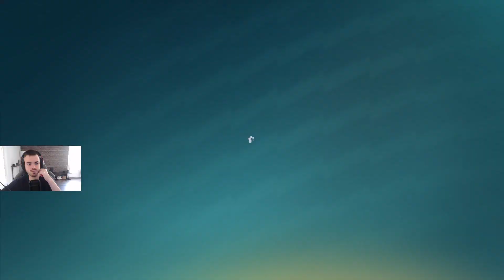LE BAR 95 DE FARLIGHT 84 EST CHEATEZ !!